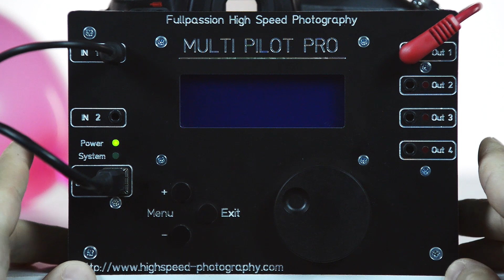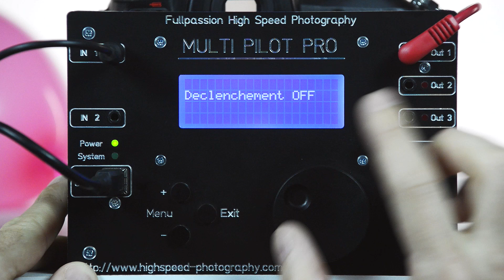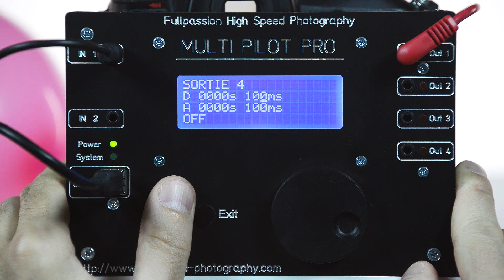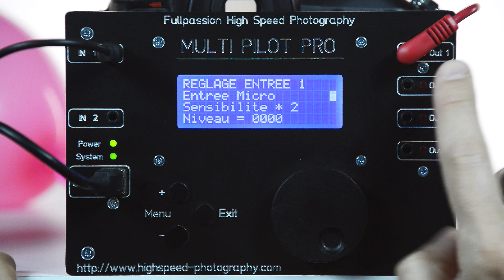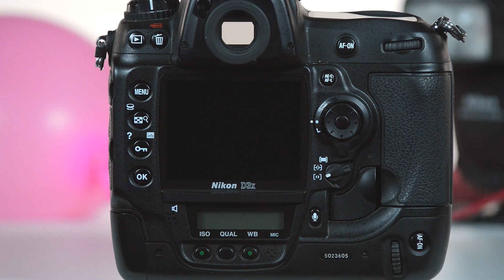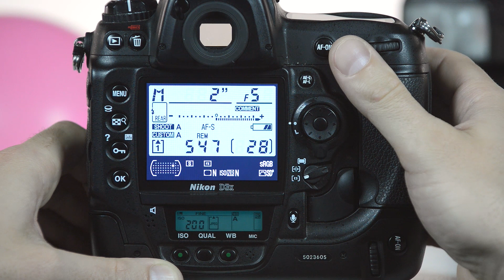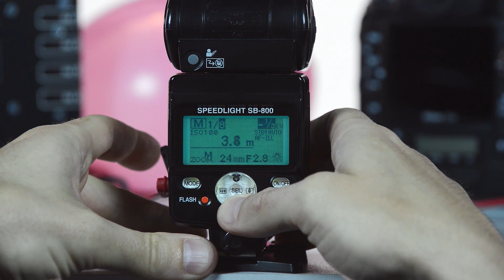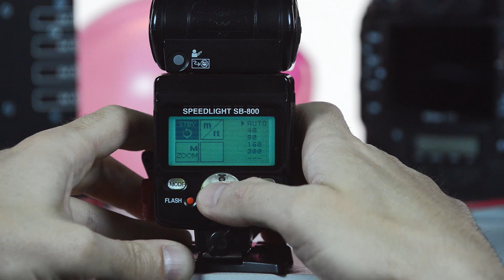High Speed photography : Capteur de Son : écrasement d'un ballon de baudruche - Jacques Honvault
Fullpassion vous présente un tutoriel pour le Multi Pilot Pro Boitier électronique en High  Speed Photography.
Le capteur sonore : photographier les différentes phases de l'écrasement d'un ballon de baudruche rempli d'eau